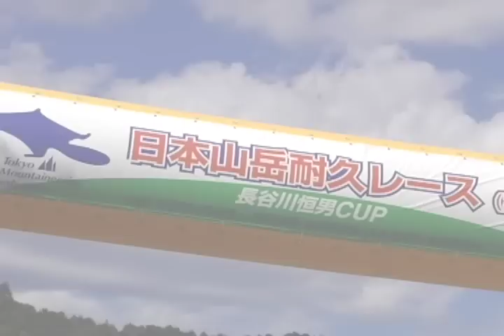チーム スポルティバ（ハセツネＣＵＰ三冠達成）